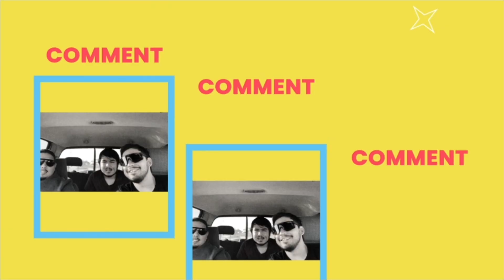Olivia Rodrigo - “Can’t Catch Me Now” Reaction!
Art at it’s finest. My opinion on the films have changed after finally watching them I gotta say their all pretty fire!